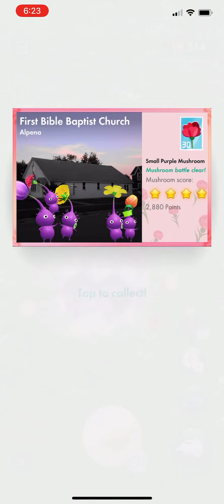Small Purple Mushroom in First Bible Baptist Church